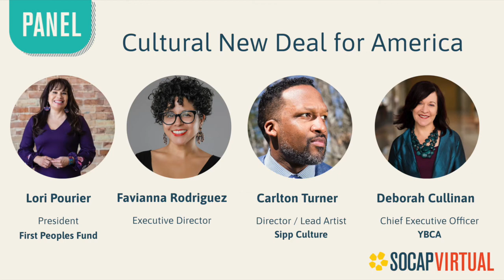SOCAP Virtual - Cultural New Deal for America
Artists are first responders to heal the soul of a community. We are in the midst of a global health crisis, an economic crisis, civic unrest, and environmental degradation. We are at a crossroads: we must choose if we will perpetuate existing systems or move towards a more just, equitable, and shared future. The Cultural New Deal for America helps us envision a new future and gives us a road map to get there.